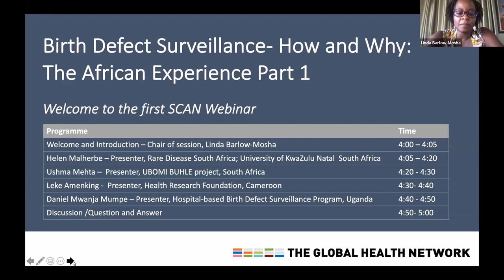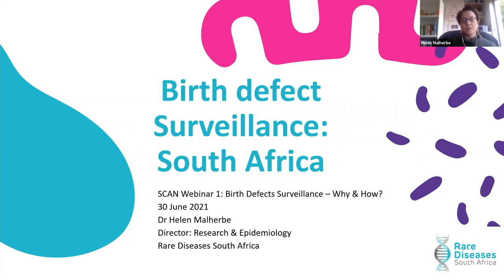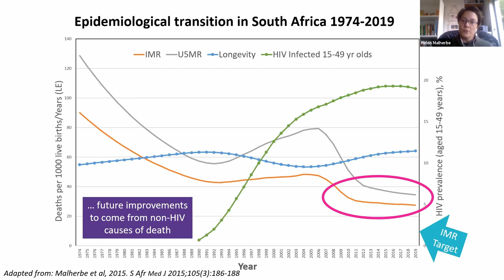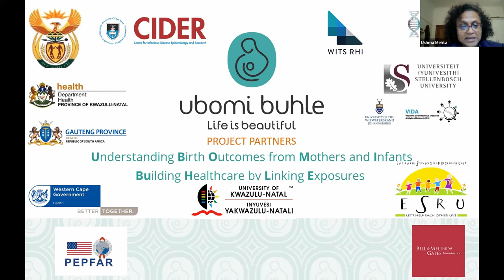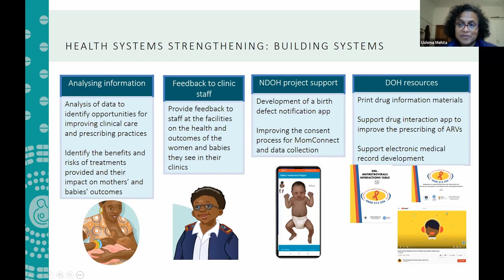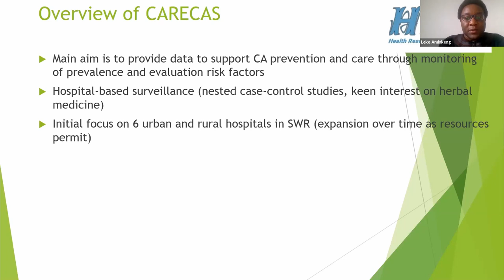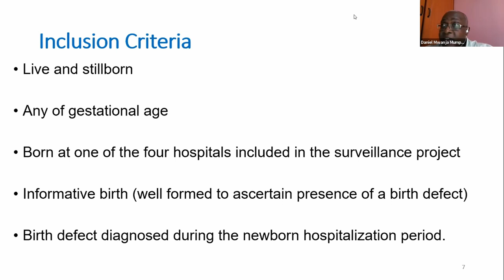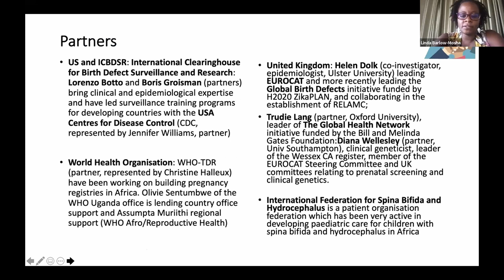Birth Defect Surveillance – Why and How, the African Experiences Part 1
30 June 2021
There are few established birth defect surveillance systems in Africa. However, recent capacity building efforts have been made by the World Health Organization, International Center for Birth Defect Surveillance and Research, and the US Centers for Disease Control and Prevention. This two-part webinar series will focus on the importance of surveillance and show case the experience to date of existing and emerging surveillance programs in Africa.

0:00 Chair of Session: Linda Barlow-Mosha, Senior Investigator Makerere-University Johns Hopkins University Research Collaboration, Kampala Uganda, PI of Seed Project to Establish an African Network for Congenital Anomalies (funded by Medical Research Council- UKRI), Co-PI of Birth Defect Surveillance Program in Kampala Uganda

Presenters:
Helen Malherbe is a Director of Rare Diseases South Africa (RDSA) and heads up the research and epidemiology portfolio of this registered NPO. RDSA works to ensure that people living with rare disease and congenital disorders experience better recognition and support, improved health services, and a better life overall.
10:01 Title: Birth Defect Surveillance: South Africa

Ushma Mehta, is the Co-PI of the UBHOMI BULE project in South Africa, Board Member of the South African Health Products Regulatory Agency (SAHPRA), Senior Researcher at Centre for Infectious Disease Epidemiology and Research, School of Public Health and Family Medicine, University of Cape Town, South Africa.
31:15 Title: Overview of UBOMI BUHLE: The National Pregnancy Exposure Registry Project

Leke Aminkeng is a Co-investigator for African Congenital Anomalies Network, Research Associate at Ulster University in UK, Co-founder of the Health Research Foundation in Buea, Cameroon.
48:15 Title: Cameroon Registry of Congenital Anomaly Surveillance (CARECAS) progress update

Daniel Mwanja Mumpe is the Program Manager of Birth Defect Surveillance Program in Kampala Uganda at Makerere University- Johns Hopkins University Research Collaboration.
59:21 Title: Hospital-based birth defects surveillance in Kampala, Uganda